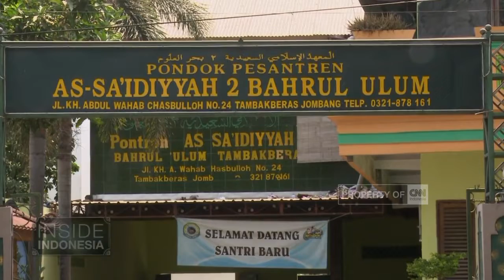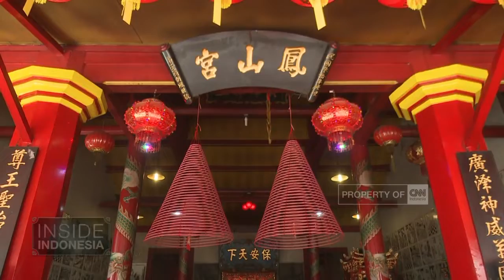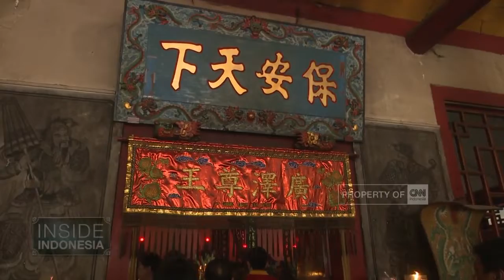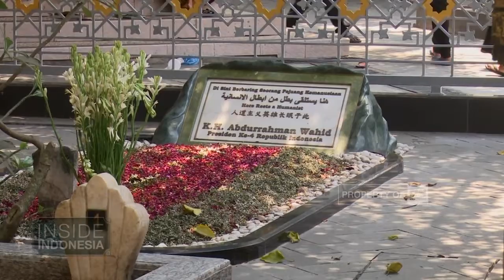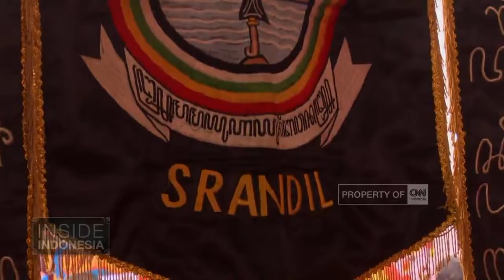Rumah Toleransi Gudo - Inside Indonesia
Lebih dari 20 kilometer dari pusat Kota Jombang di Jawa Timur, terdapat Kecamatan Gudo dengan komunitas Tionghoa yang berusia lebih tua dari pada daerah lain di Jombang. Adalah kelenteng Hong Sang Kiong yang menjadi pusat multikultural di Gudo. Sejak kelenteng ini berdiri pada pertengahan 1800-an sudah terbuka untuk umum dan memfasilitasi berbagai seni pertunjukan Jawa. Inkulturasi Tionghoa – Jawa di Gudo misalnya saja, banyak memasukan usur budaya lokal Jawa pada cerita wayang potehi yang biasanya mengambil kisah kepahlawanan dan interaksi dewa dengan manusia. Ini yang membuat pementasan wayang potehi di Gudo selalu penuh penonton, yang sebagian besar tentu saja orang-orang non Tionghoa. Atau saat pelaksanaan kirab dewa tuan rumah dari kelenteng Hong San Kiong – Kongco Kong Tiek Tjjoen Ong, semua warga Gudo tanpa memandang agama dan etnis datang silih berganti untuk membantu semua persiapan kirab, begitupun sebaliknya jika ada warga di luar kelenteng yang memiliki hajat.

Like & Follow Facebook:
CNN Indonesia

cnnindonesiatv